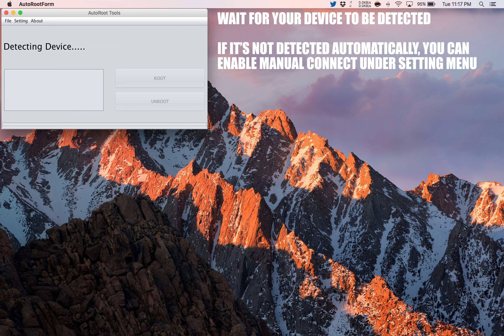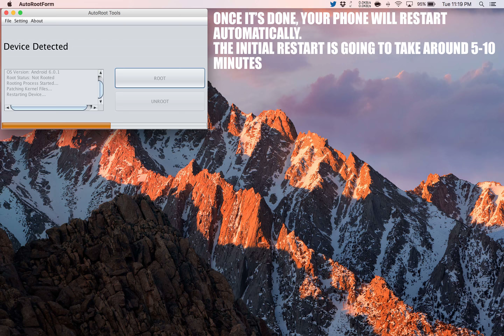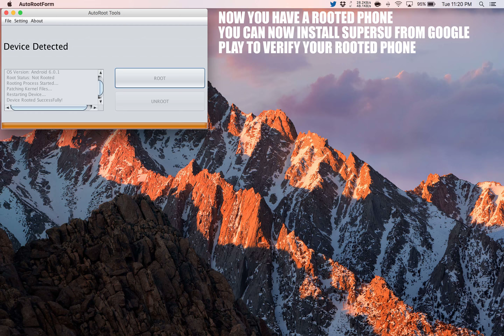How to Root LG G4 Beat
A simple and safe tutorial on How to Root LG G4 Beat.